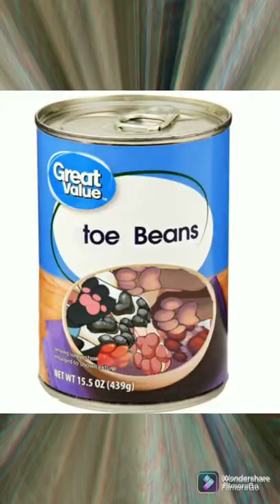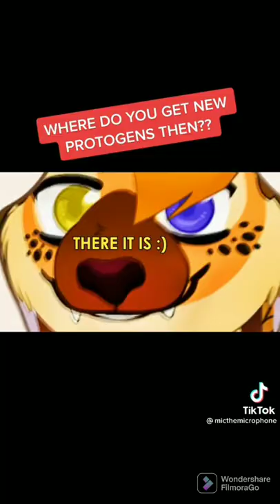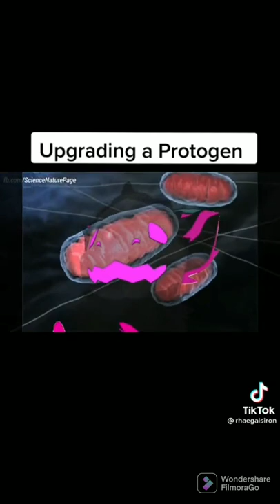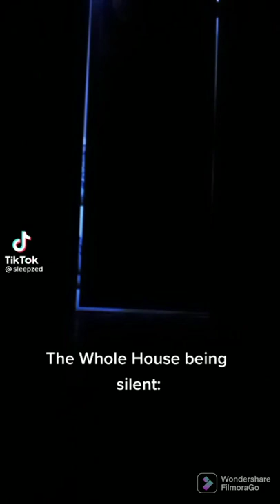furry tiktok memes but only protogens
if protogens are toasters where do the toasters go. ? 0_0